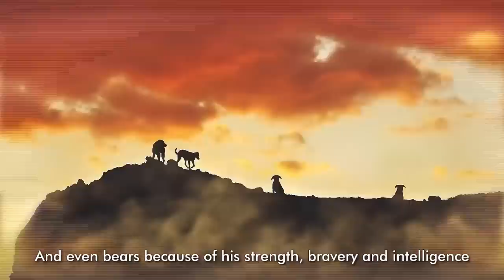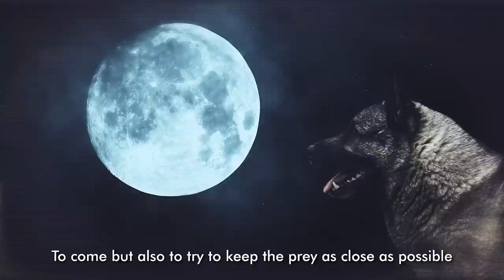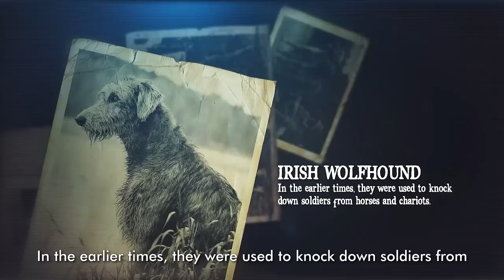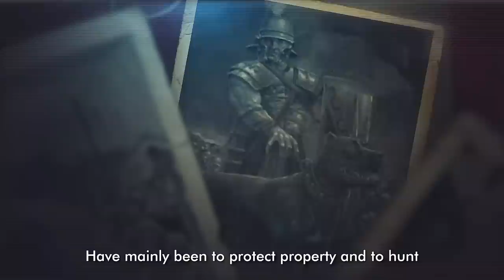Top 10 Big Game Hunting Dog Breeds